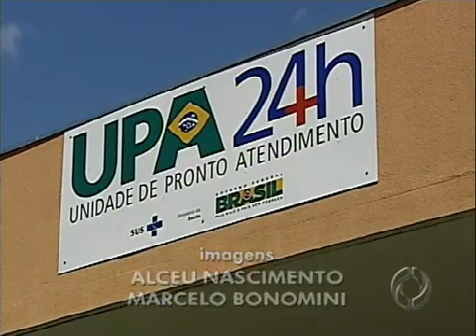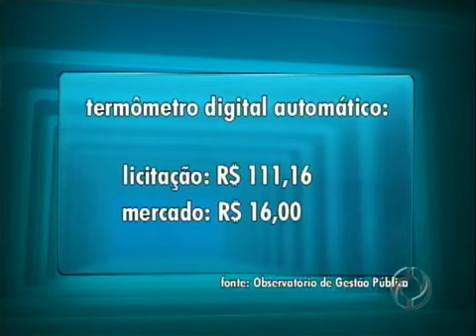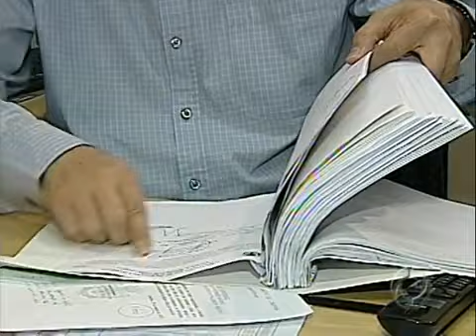LONDRINA - PR | Prefeitura suspende licitação de compra de equipamentos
Observatório da Gestão pública apontou problemas nos preços cotados pelo edital.
Equipamentos seriam comprados para Unidade de Pronto Atendimento.

Reportagem do Paraná TV de Londrina - PR no dia 15 de novembro de 2012